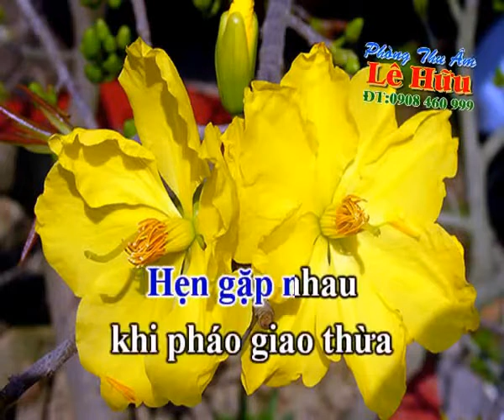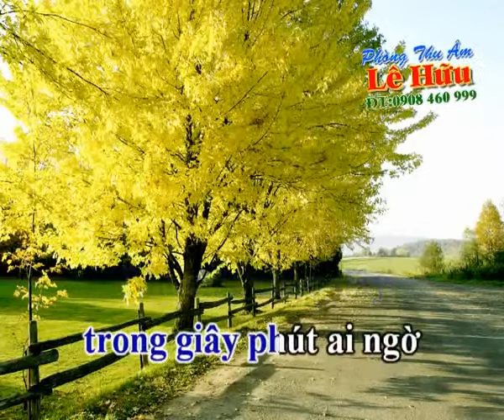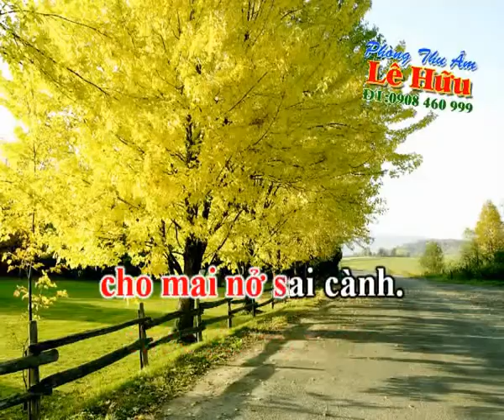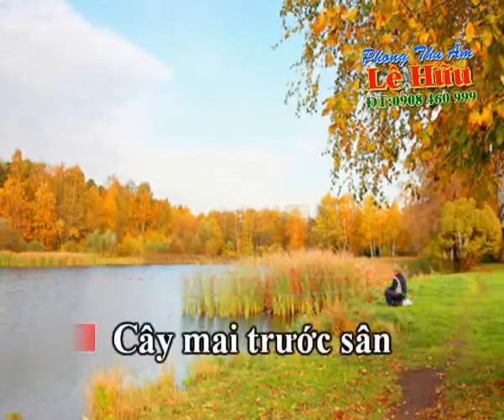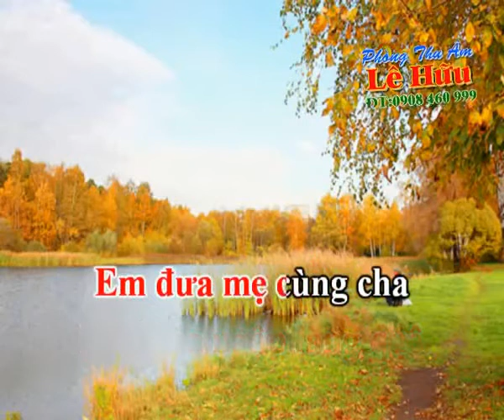KARAOKE TC DON XUAN NAY NHO XUAN XUA NGAN CHAU SONG CA